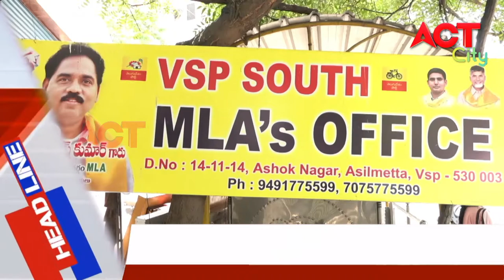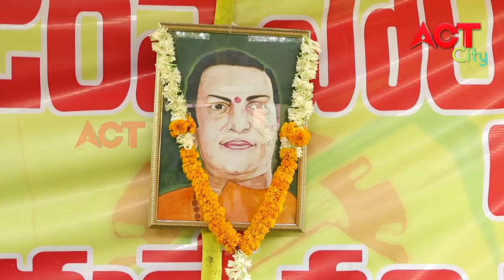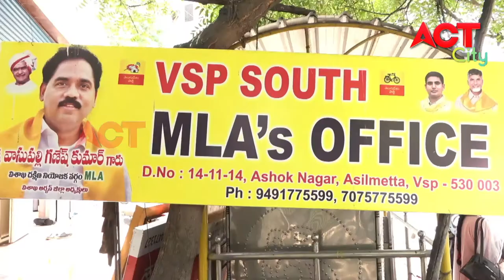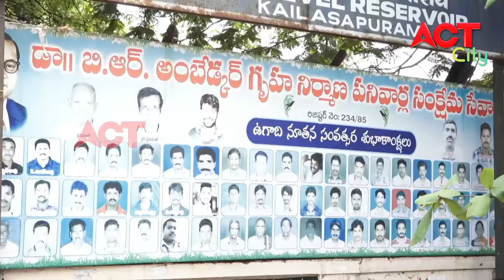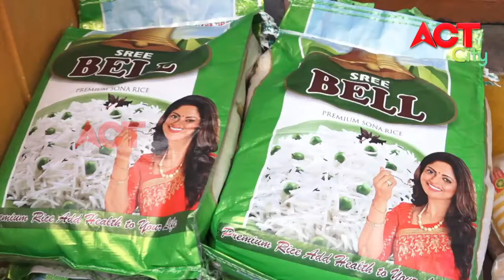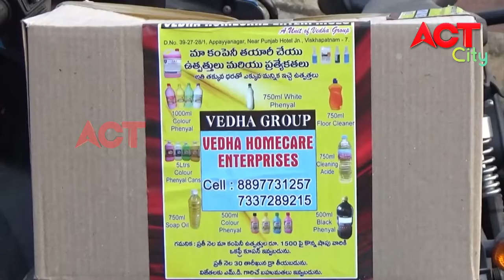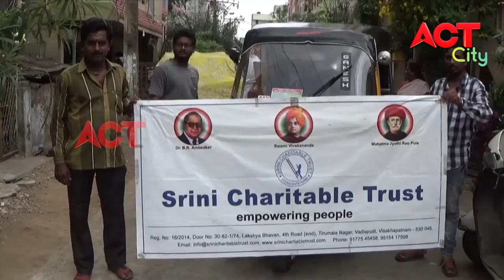MORNING ACT CITY VIZAG NEWS 20-04-2020